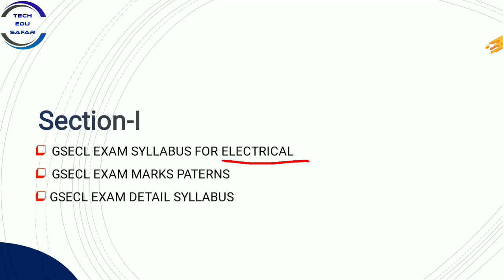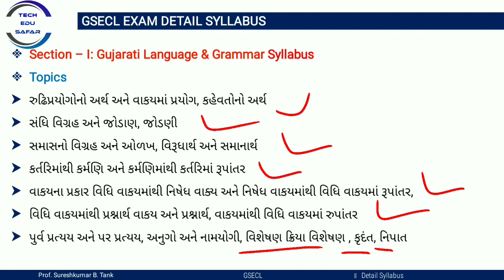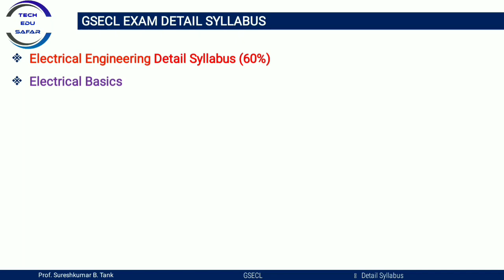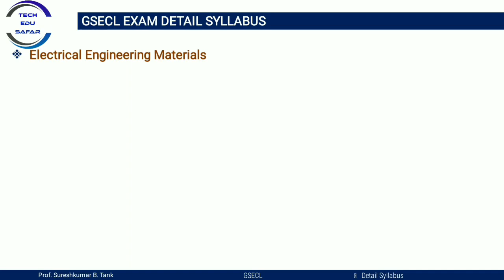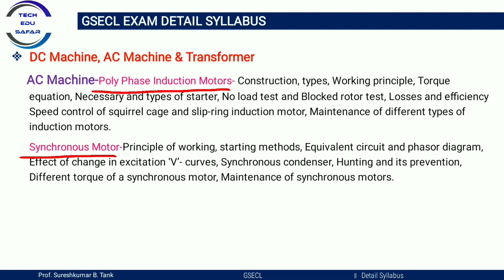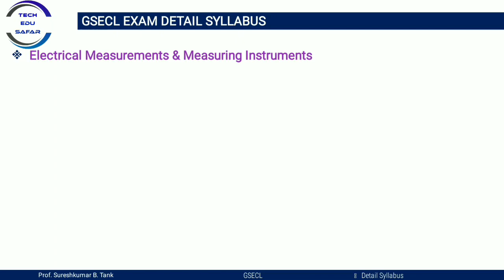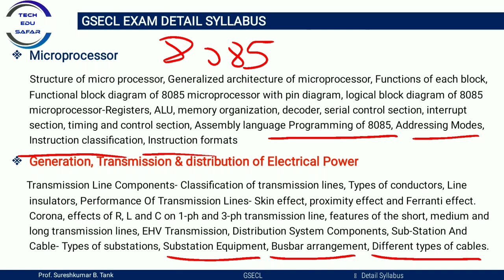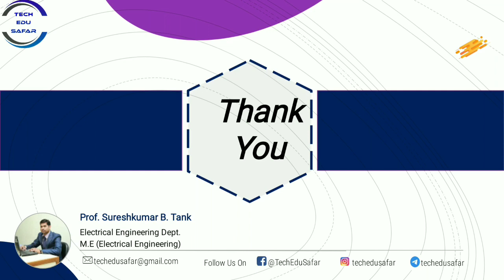GSECL Requirements 2021||Detail Syllabus Vidhyut Sahayak||GSECL Exam Preparation||Plant Attendant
GSECL Requirement 2021
Vidhyut sahayak (Plant Attendant GR.-I)
GSECL
Detail Syllabus
Detail Syllabus Electrical
Gsecl junior Engineer Requirement 2021
PGVCL Recruitment 2021
Pgvcl Electrical Exam
PGVCL Exam materials
Electrical Exam Material
PGVCL 2021 Recruitment
PGVCL 2021 Jr Electrical
getco2021 mcq
RRB Exam
SSC Exam

My Dear Friends maine is video me GSECL Requirement-2021 me jo Vidhyut Sahayak (Plant Attendant GR.-I) diploma holder k liye  bumper Recruitment ayi he uske liye mane Detail syllabus pe video banaye he. ummied hai ki apko ye video pasand Aaya hoga Aur dusre video dekhne k liye hamare sath jude rahiye.